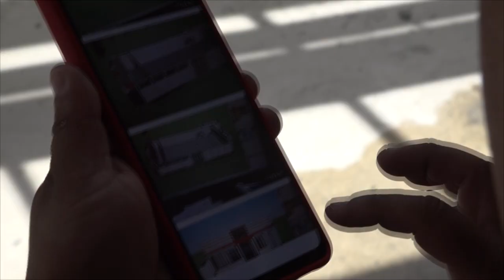Jinotega contará con nuevo auditorio amplio, moderno y seguro para distintas actividades culturales